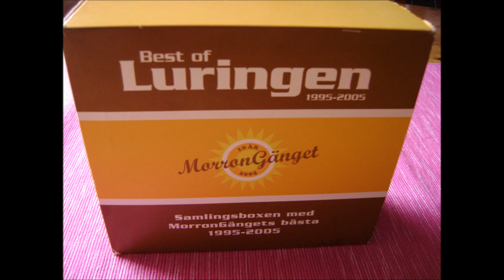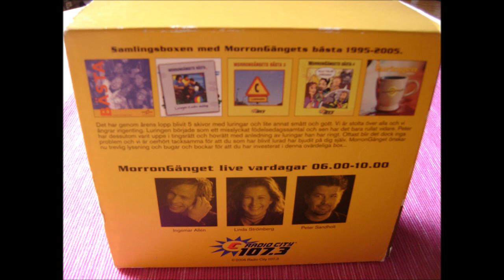Morrongänget - Luringen - Björk i brunnen